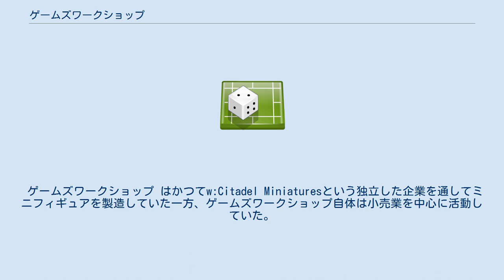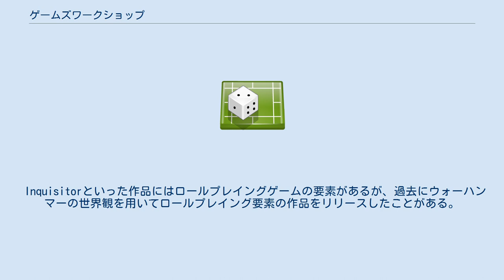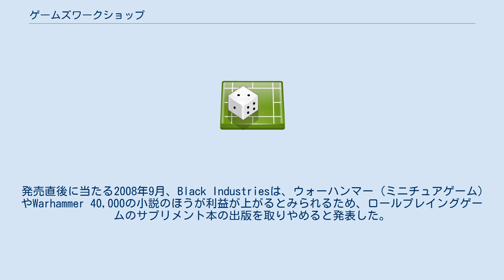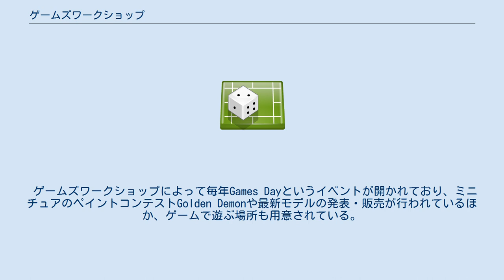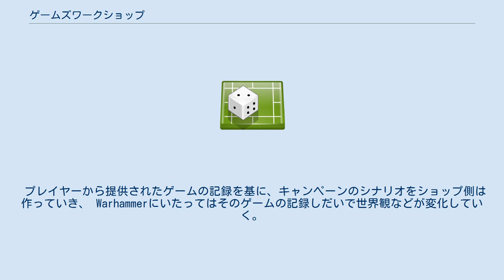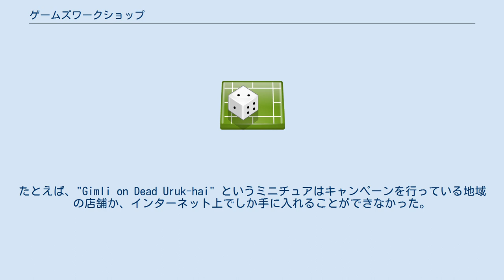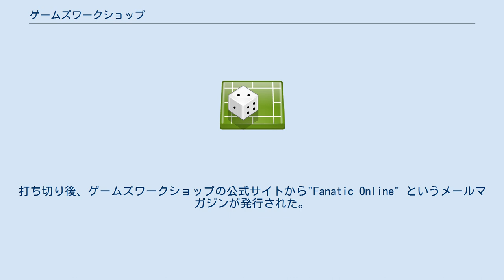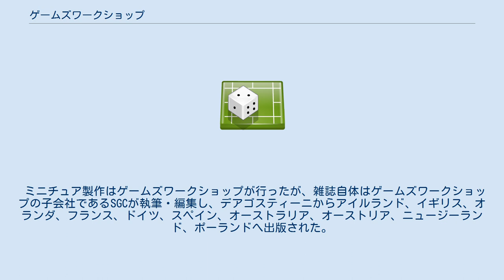ゲームズワークショップ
イギリスのコンピュータゲームメーカー・ブランド
ゲームズワークショップ(Games Workshop)は、イギリスのゲームと関連製品の制作・小売会社である。
ミニチュアを用いたウォー・シミュレーションゲームのシェアは世界トップクラス。
 ロンドン証券取引所にはGAWのシンボルで登録されている。
 ゲームズワークショップ はかつてw:Citadel Miniaturesという独立した企業を通してミニフィギュアを製造していた一方、ゲームズワークショップ自体は小売業を中心に活動していた。
 ゲームズワークショップが他社製品の小売りを始めてから、Citadelとゲームズワークショップの違いは小さくなり、最終的にCitadelはゲームズワークショップと合併した。
 現在『ウォーハンマー：ファンタジーバトル』・『ウォーハンマー40,000』・『ロード・オブ・ザ・リング ミニチュアバトルゲーム』の3つが流通している。
 これらのゲームシステムには、Warhammer Realms: Lustria（ウォーハンマー：ファンタジーバトル用）やCities of Deathとアポカリプス（ウォーハンマー40,000用）といった、追加ルールやサプリメントがある。
 これらのゲームは長くゲームズワークショップの主力作で遊んできた人を対象にしている。
そのため、主力作よりルールが複雑で奥が深い。
 ウォーハンマー・ユニバース ウォーハンマー40,000・ユニバース The Lord Of The Rings Strategy Battle Game universe w:Forge Worldは自身初のfirst in-house gameをリリースしてきた。
 ミニチュア用の塗料や各種工具を「シタデルカラー」のブランドで販売している。
詳細は項目参照。
 ウォーハンマー ウォーハンマー40,000 他者によるライセンス作 これらのゲームはゲームズワークショップが作ったものではなく、似たようなスタイルのコンセプトおよび美術などを用いているものである。
 これらのゲームは、大きなおもちゃ会社が作ったものであり、ゲームズワークショップやゲーム専門店のほか、一般のおもちゃ屋やデパートでも売り出された。
 Inquisitorといった作品にはロールプレイングゲームの要素があるが、過去にウォーハンマーの世界観を用いてロールプレイング要素の作品をリリースしたことがある。
その第一作は、1986年にリリースされたウォーハンマーRPG で、2005年3月29日に新しい版が出た。
のちにサードパーティーの販売会社にわたり、ワークショップの出版社である BL Publishingの子会社であるBlack Industriesが販売しだすまでこの状態が続いた。
 Warhammer 40,000: Dark Heresyは、 w:Warhammer 40,000 を題材としたロールプレイングゲーム3部作で、2008年1月末に発売された後、すぐに売り切れた。
発売直後に当たる2008年9月、Black Industriesは、ウォーハンマー (ミニチュアゲーム)やWarhammer 40,000の小説のほうが利益が上がるとみられるため、ロールプレイングゲームのサプリメント本の出版を取りやめると発表した。
 その後ゲーム制作は続くという発表があったが、制作者はワークショップから、サードパーティーのメーカーであるFantasy Flight Gamesに移ってしまった。
 ゲームズワークショップは、ミニチュアを用いたRPGボードゲームに関して長い歴史を持っている。
この会社のボードゲームもRPGの要素があり、ゲームの進行にミニチュアを用いる。
 ファンタジー・フライト・ゲームズとの取引の結果、ブラック・ライブラリー社のロールプレイングゲームを含むゲームズワークショップの過去のボードゲームカタログに掲載されていなかった商品のライセンスはファンタジー・フライト・ゲームズにうつった。
ファンタジー・フライト社はすでにこれらのゲームの改訂版を再発行している。
移籍が発表された際、ブラック・ライブラリー社のボードゲームはタリスマンの第4版だけだった。
ファンタジー・フライト社はその第4版の再発行したが、現在のところ他社のゲームの発売はない。
 ゲームズワークショップは、ZX Spectrum用ゲーム...